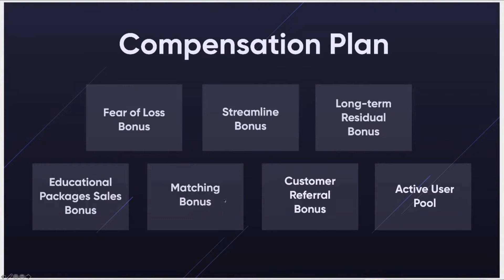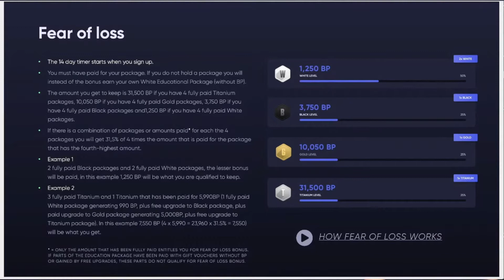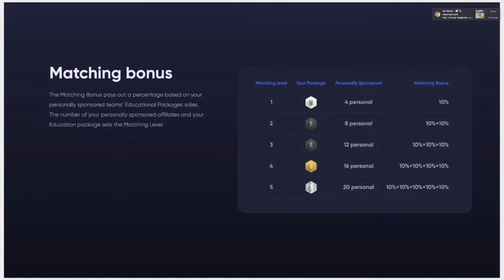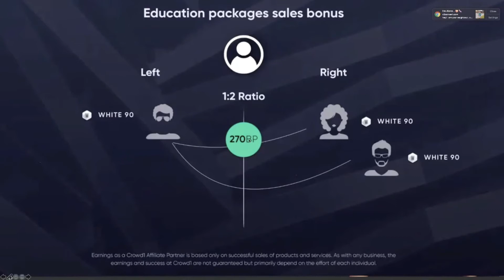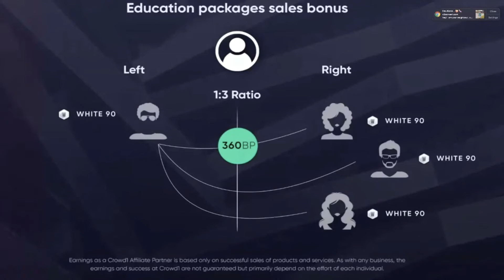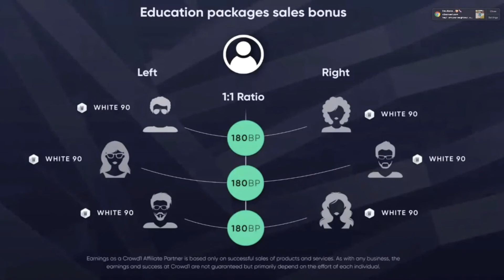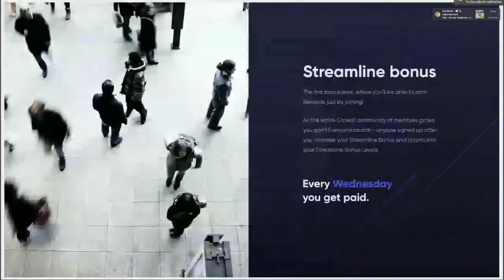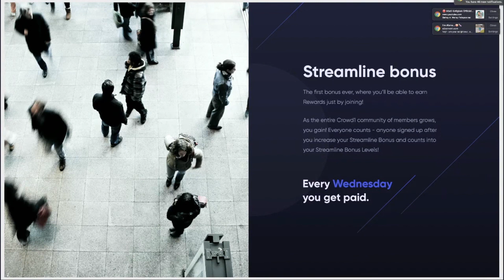CROWD1 MALINAW NA PAG PAPALIWANAG NG KITAAN COMPENSATION PLAN EXPLAINED